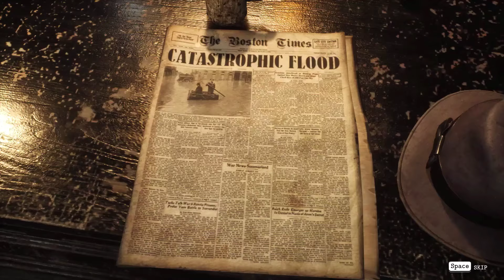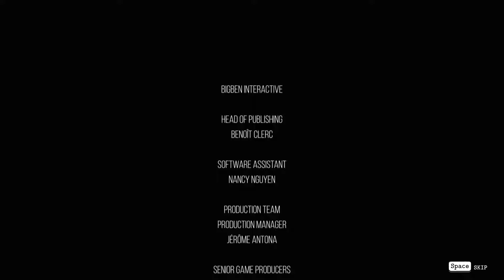The Sinking City - All Ending